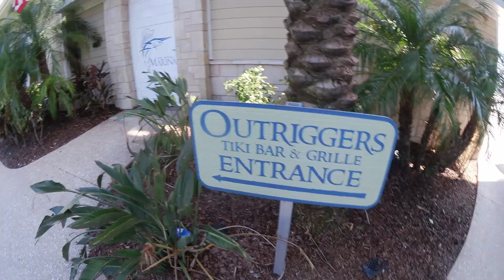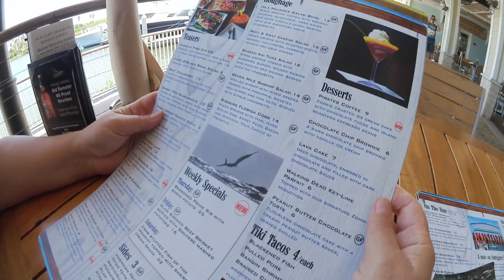(1271) Америка. РЕСТОРАН С ВИДОМ НА ЗАЛИВ С ЯХТАМИ Natalya Falcone .